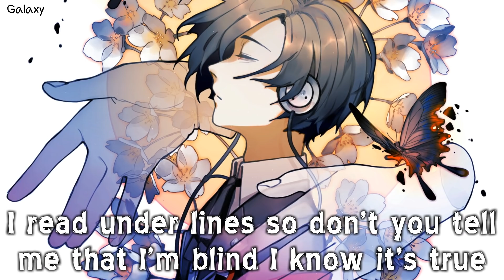「Nightcore」→ Say It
• Song: Say It
• Artist:  Bahjat

• Lyrics:

Always on my mind I know I tell you all the time, so get a clue
I read under lines so don’t you tell me that I’m blind I know it’s true

I pick up the phone now, I pick up the phone
You say they wanna hang out, but baby I know

I know you feel it, I know you feel it too
And you won’t deceive me, ‘cause I know you want me too
And we’re both crashing from the sky, falling faster than the sun would rise
so baby just

Say it

Baby hurry up, you know I’m almost giving up and in on you
‘Cause once upon a time a broken me said that I’m done with making moves

so baby just

Say It

so baby just

Say it